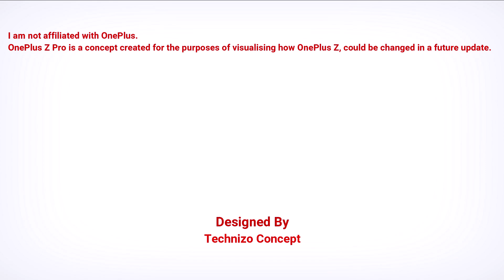OnePlus Z Pro Trailer Concept Design Official Introduction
The OnePlus Z Pro specs, claiming that it will offer a MediaTek processor and a 90Hz screen. Previous rumors pointed to a MediaTek Dimensity 800 or Dimensity 1000 chipset, which means this phone could have 5G as well.
The Dimensity 1000 is a flagship-level processor in many ways, offering the latest Arm CPUs and machine learning silicon, but a slightly weaker Mali-G77 MP9 GPU than the Exynos 990 on paper. Meanwhile, the Dimensity 800 is more in line with the Snapdragon 765 series, packing a competitive octa-core CPU (four Cortex-A76 and four Cortex-A55) and Mali-G77 MP4 graphics.

Oneplus 8 lite Other apparent specs include an in-display fingerprint sensor, 8GB of RAM, 128GB to 256GB of storage, a 4,000mAh battery, and 30W charging. The duo also report that the new phone will pack a 48MP+16MP+12MP rear camera trio, but the OnLeaks renders only seem to show a dual camera setup.

OnePlus Z pricing and availability leaks comes from Agarwal, and he claimed that the phone would be available in most markets by July.The leaker further alleged that the phone would retail for around £400 (~$498) in the UK. For what it’s worth, the cheapest OnePlus 8 model in the UK starts at £599 (~$745). This pricing likely isn’t in line with other regions, but it does suggest that we should expect a difference of ~$200 at the very least.

Nevertheless, it seems like those hoping for a $250 phone like the OnePlus X are likely out of luck. Although there are indeed plenty of quality phones hovering around this price point in 2020.

All content used is copyright of technizoconcept, Re-use/Re-edit of the content without proper authorization is not allowed.